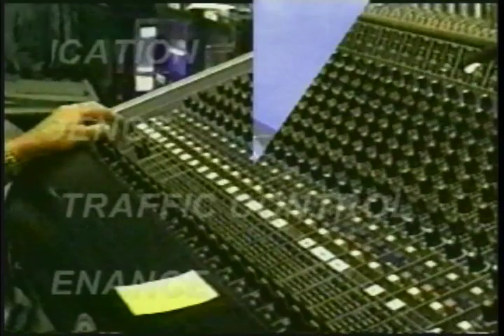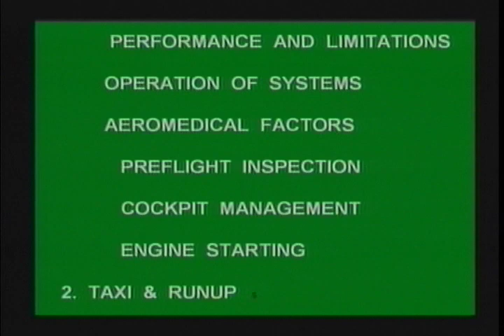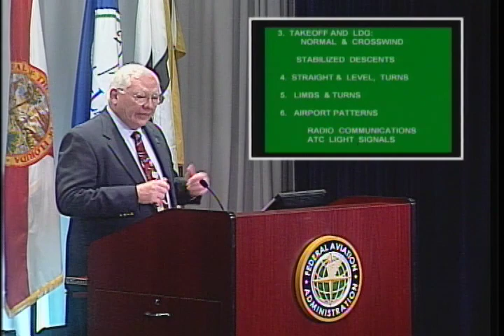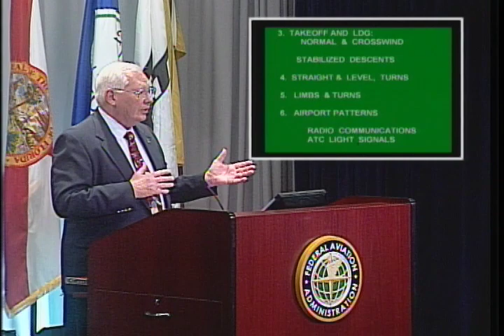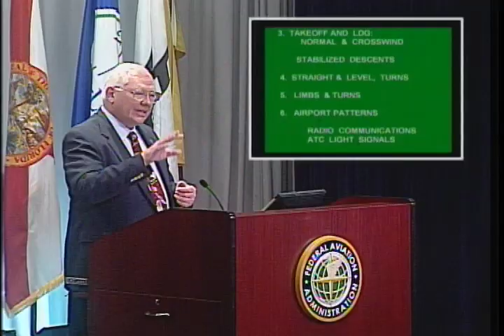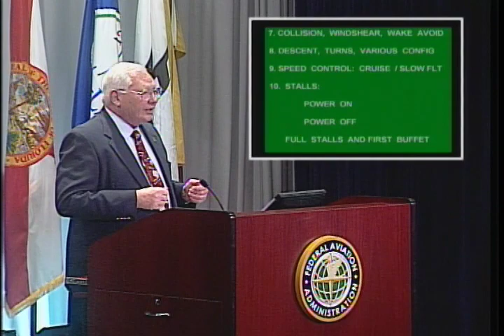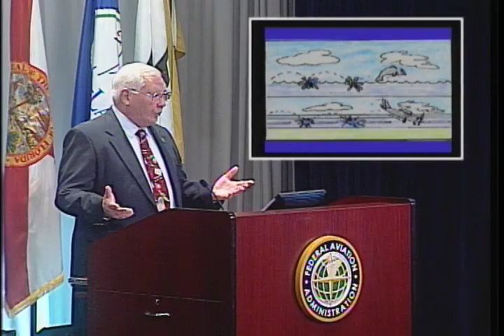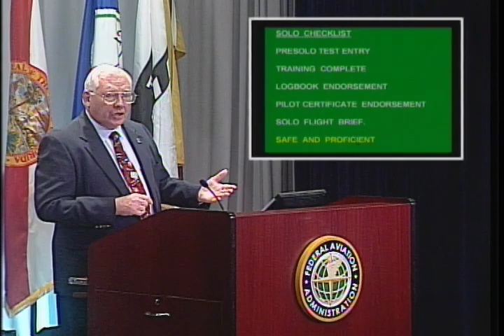When to Solo a Student (2009)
Federal Aviation Administration: Sun 'n Fun 2009: When to Solo a Student with Walt Schamel (09042101)